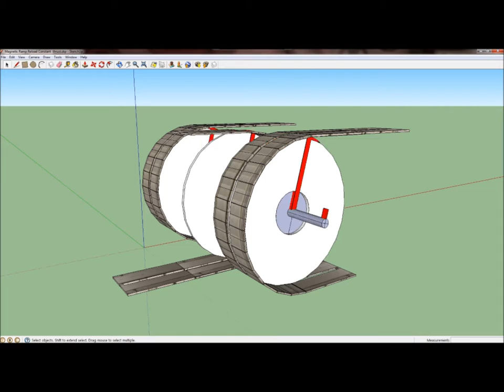Magnet motor 7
Magnetic Ramp reload Pendulum gravity re-load 2. Michael Q. Shaw